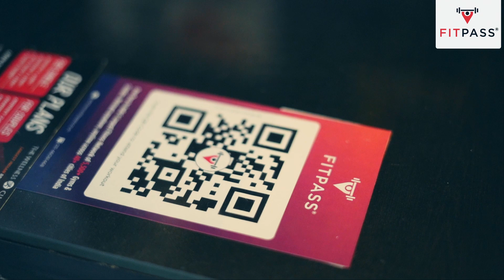The Wellness Club Xpress Walkthrough | Gym in West Patel Nagar, Delhi | FITPASS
Welcome to The Wellness Club Xpress, where we believe in transforming lives through the power of fitness!

Unleash Your Potential:
This Delhi gym helps you unlock your full potential. Whether you're a seasoned fitness enthusiast or just starting your journey, our state-of-the-art facilities and expert trainers are here to guide you every step of the way.

Diverse Workouts for Every Level:
Say goodbye to boring workouts! This gym in Delhi offers a diverse range of fitness programs and classes designed to keep you motivated and engaged. From high-intensity interval training (HIIT) to strength training, they have something for everyone.

Community Support:
Joining The Wellness Club Xpress means becoming part of a supportive and motivating community. Connect with like-minded individuals, share your fitness goals, and celebrate your achievements together. They believe that together, we can achieve more!

Expert Trainers:
The team of experienced and certified trainers is passionate about helping you reach your fitness goals. Whether you're aiming to build muscle, lose weight, or enhance your overall well-being, experts are here to provide personalized guidance and support.

Fitness is more enjoyable when shared with others! Connect with like-minded individuals in our Fitsters community. Share your progress, exchange tips, and be inspired by the success stories of fellow fitsters.

Choose from flexible membership plans from FITPASS that align with your schedule and choices. We believe that everyone deserves access to top-notch fitness centres that's why bring you the best across the nation.

Perform activities like Gym workouts, Cardio, HIIT, Muscle Toning, Aerobics, Zumba, Pilates & much more only with one single pass.

Know more about other fitness studios, activities & more right here. Join the FITPASS community today & get access to 7500+ gyms & fitness studios with 2,25,000+ workout sessions in 40+ cities of India.